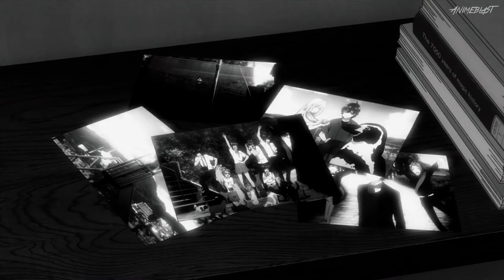Someone You Loved「AMV」 Hitomi x Yuito